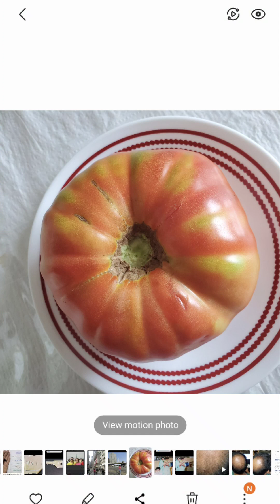my mom show you How to grow tomatoes 🍅 in canada 🇨🇦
We grow very good tomatoes, so many differeny kinds of tomatoes.